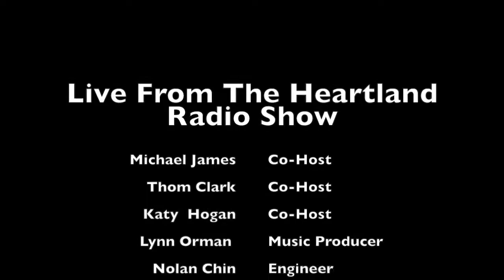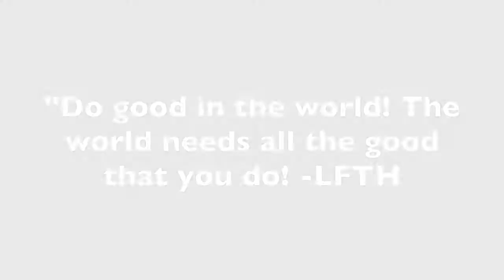LFTH - Soulfunk W/ Chip Ratliff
We are groovin in the studio with Chip and you don't want to miss it!!!

"Do good in the world! The world needs all the good that you do!"
- LFTH